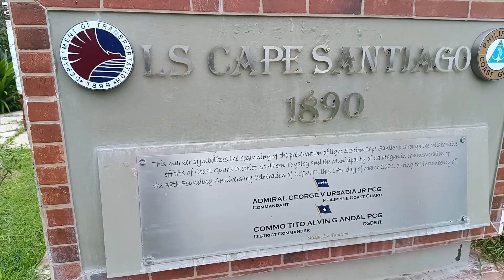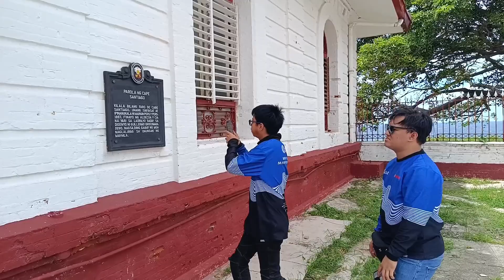Calatagan, Batangas Trip Music Vlog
Daytour trip in Calatagan, Batangas. Visited the amazing Cape Santiago Lighthouse.